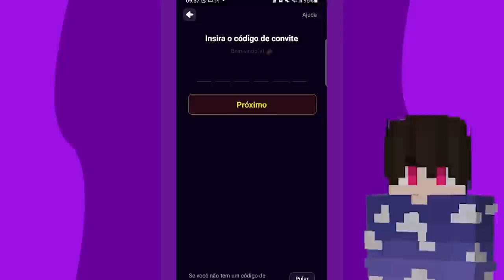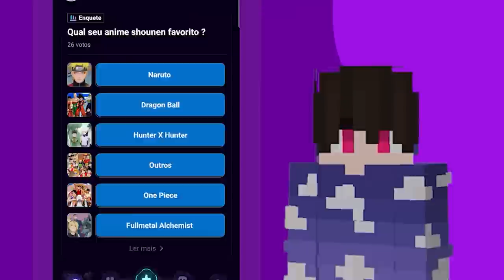EU NÃO ACREDITO QUE ISSO ACONTECEU... (estão me roubando) - DripCraft Ep.37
🥶 DRIPCRAFT é uma série Survival com mods Multijogador na versão 1.16.5 com mais de 20 youtubers da comunidade de Minecraft, no qual temos o objetivo de ficar ricos com o dinheiro do modpack, zerar os mods e fazer coisas legais com nossos amigos.

Sobre o